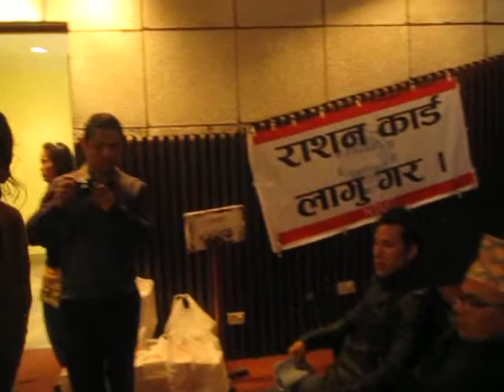NTUC' s Parishad 2015 .Pushkar Acharya